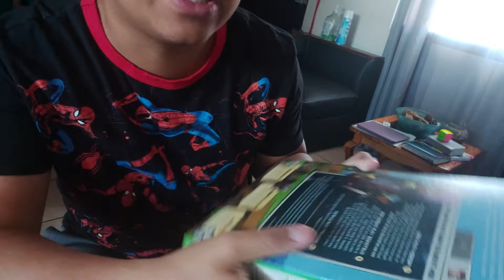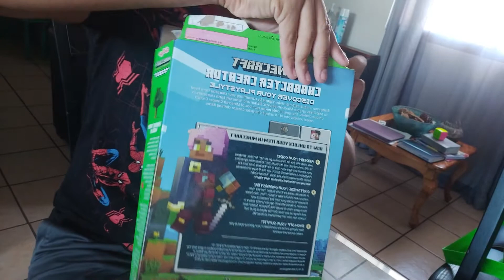No Creerás A QUE SABE el CEREAL DE MINECRAFT!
Disculpen por antojar